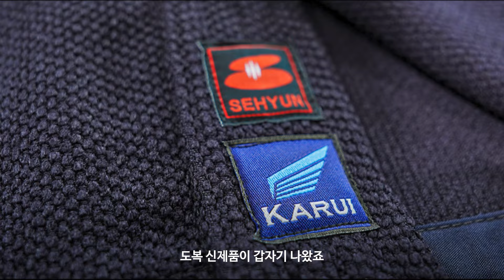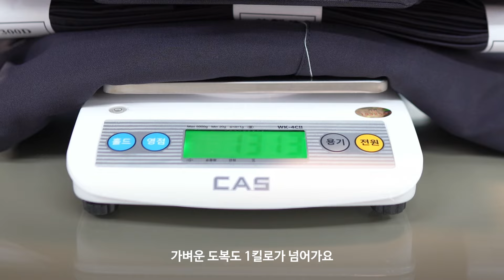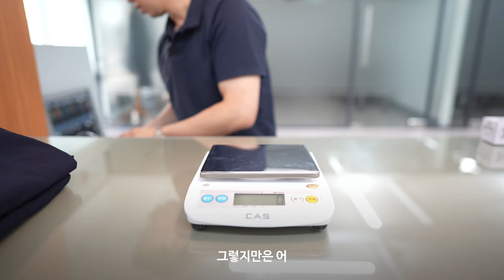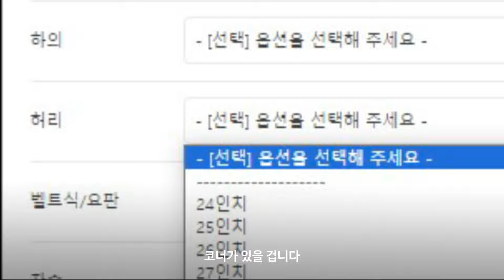NEW 도복 카루이! 과연 기존 도복과의 차이점은..?